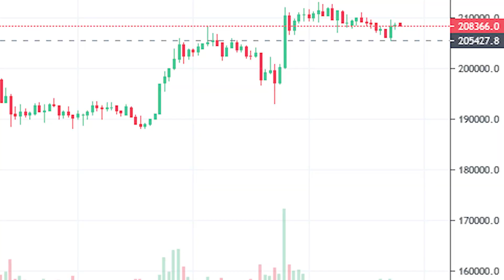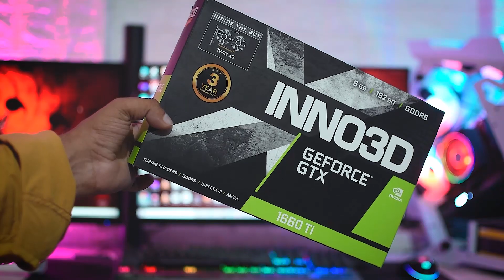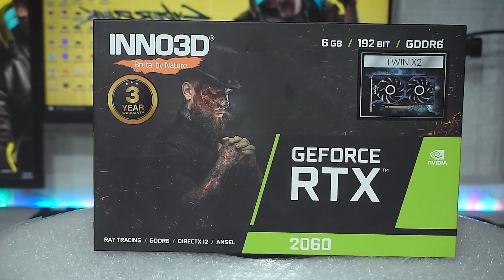Graphic Card Stock Update And Their Latest Price || Tech Community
10.dual monitor stand
Mouse-not available
Builds In Every Budget
graphic card price update
buy gpu at msrp
where to buy graphic cards at older prices